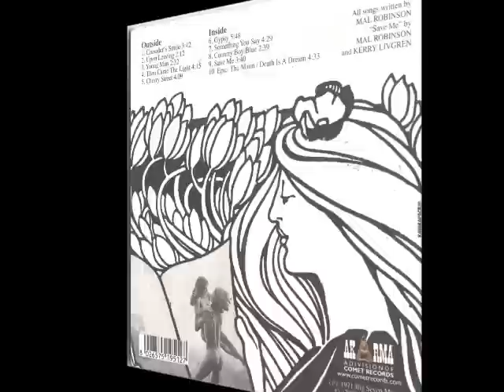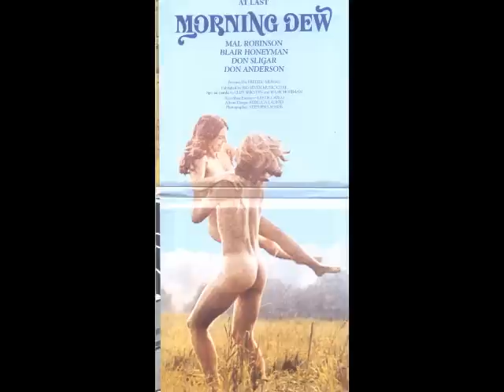Morning Dew - Upon Leaving(1967)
The Morning Dew was a very successful rock band from Topeka, Kansas during the 1966 to 1971. The band toured through-out the Mid-West and was one of the hottest psychedelic bands of the era.